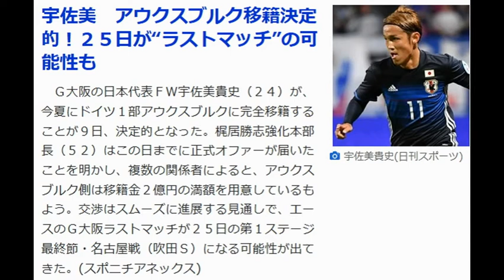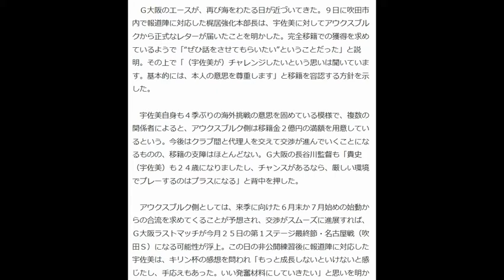宇佐美 アウクスブルク移籍決定的！２５日が“ラストマッチ”の可能性も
練習後に取材に応じるＧ大阪の宇佐美

　Ｇ大阪の日本代表ＦＷ宇佐美貴史（２４）が、今夏にドイツ１部アウクスブルクに完全移籍することが９日、決定的となった。梶居勝志強化本部長（５２）はこの日までに正式オファーが届いたことを明かし、複数の関係者によると、アウクスブルク側は移籍金２億円の満額を用意しているもよう。交渉はスムーズに進展する見通しで、エースのＧ大阪ラストマッチが２５日の第１ステージ最終節・名古屋戦（吹田Ｓ）になる可能性が出てきた。

【写真】ボスニア・ヘルツェゴビナ戦で、先制ゴールを決めた清武はアシストの宇佐美と抱き合って喜ぶ

　Ｇ大阪のエースが、再び海をわたる日が近づいてきた。９日に吹田市内で報道陣に対応した梶居強化本部長は、宇佐美に対してアウクスブルクから正式なレターが届いたことを明かした。完全移籍での獲得を求めているようで「“ぜひ話をさせてもらいたい”ということだった」と説明。その上で「（宇佐美が）チャレンジしたいという思いは聞いています。基本的には、本人の意思を尊重します」と移籍を容認する方針を示した。

 　宇佐美自身も４季ぶりの海外挑戦の意思を固めている模様で、複数の関係者によると、アウクスブルク側は移籍金２億円の満額を用意しているという。今後はクラブ間と代理人を交えて交渉が進んでいくことになるものの、移籍の支障はほとんどない。Ｇ大阪の長谷川監督も「貴史（宇佐美）も２４歳になりましたし、チャンスがあるなら、厳しい環境でプレーするのはプラスになる」と背中を押した。

 　アウクスブルク側としては、来季に向けた６月末か７月始めの始動からの合流を求めてくることが予想され、交渉がスムーズに進展すれば、Ｇ大阪ラストマッチが今月２５日の第１ステージ最終節・名古屋戦（吹田Ｓ）になる可能性が浮上。この日の非公開練習後に報道陣に対応した宇佐美は、キリン杯の感想を問われ「もっと成長しないといけないと感じたし、手応えもあった。いい発奮材料にしていきたい」と思いを明かした。日本代表の主力となるため、２度目の挑戦を決意することになりそうだ。